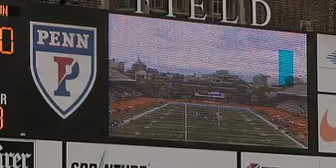Wharton Spotlight: John Onwualu